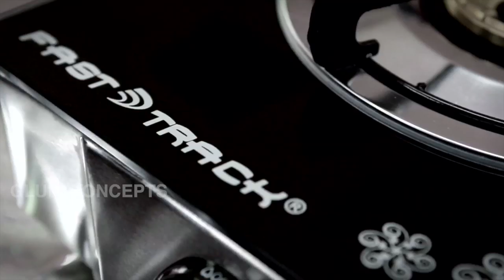Fast track TVC